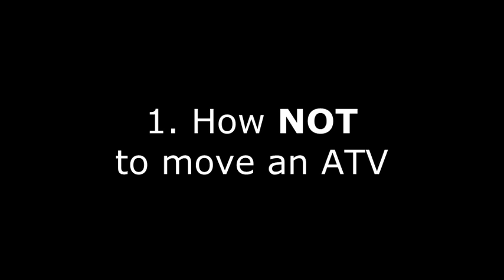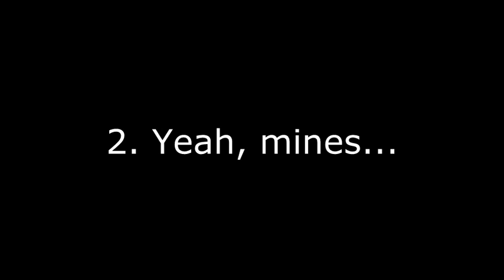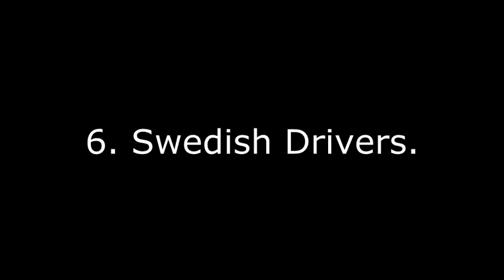Arma 3 Beta - Oh, Wasteland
Playing Sa-Matra Wasteland v4 on Arma 3 Beta. Here are a series of unfortunate events, many involving random strange bugs in the game. But hey, it's beta so enjoy it!
Details Below:

1. Moving vehicles like the Quadbike. We had no room for a crate from a diving wreck and were too close to Limeri Bay to just drive up and leave it. I tried to be.. "creative" in stashing it.

2. Mines. Usually, your team (or, the entire independent side) gets markers on the screen/map showing where "friendly" mines are planted. Suddenly, no more markers.

3. Rocks. I know from Arma 2 that rocks can be deadly. Still, this geocache was up on the rocks, and my partner was below me at the water. I knew I was screwed.

4. Loot Bags. I've seen them flying around before, I've been injured by them, but this...

5. Swedish Drivers. Well, it's not Arma's fault Himpie can't drive, but look at that truck go!!  Also, Deaaaaatttthhhh Booooaaaat.

There was no Viktor in the making of this film. :(